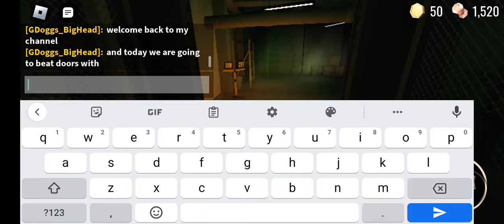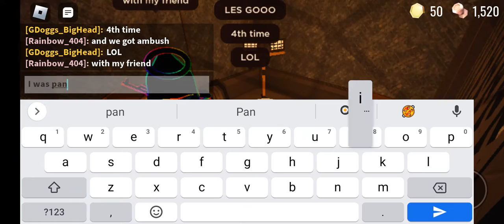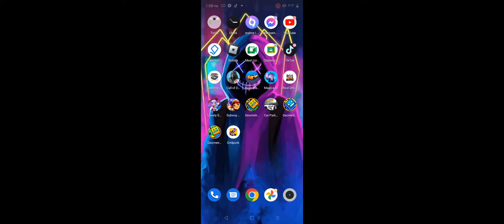Beating doors for the 4th time! @Cartoony rainbow